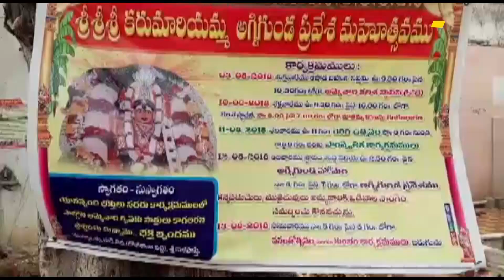శ్రీకాళహస్తి పట్టణంలో అంగరంగ వైభవంగా కరుమారి యమ్మ అగ్నిగుండ ప్రవేశ మహోస్తవo..!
ఎపి వెబ్ న్యూస్.కామ్

రిపోర్టర్:- రాము

శ్రీకాళహస్తి పట్టణంలో ముత్యాలమ్మ గుడి వీదిలో కోలూవైఉన్న కరుమారి యమ్మ అగ్నిగుండం ప్రవేశ మహోస్తవo స్థానికకులు అంగరంగవైభవంగా నిర్వహించారు.